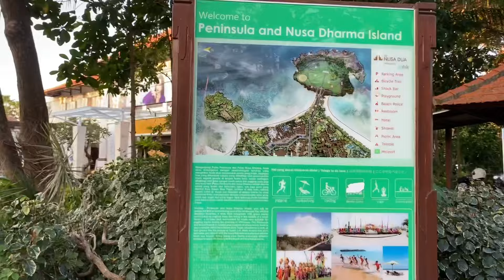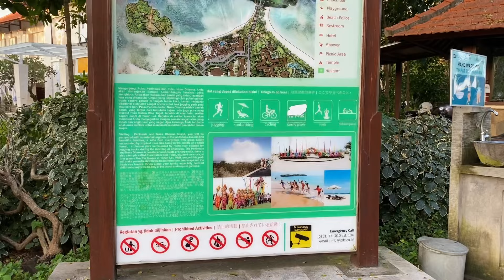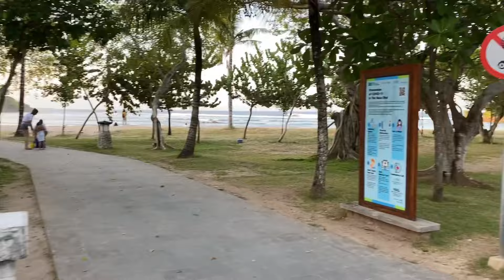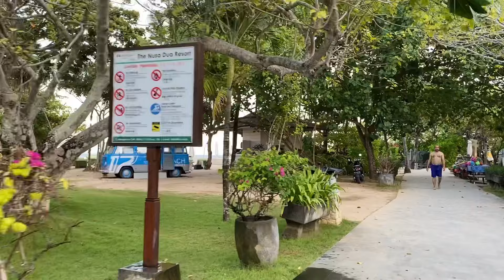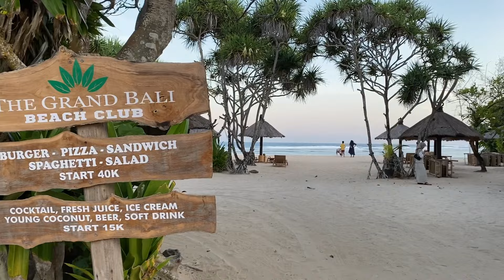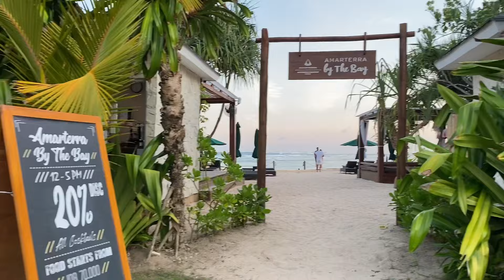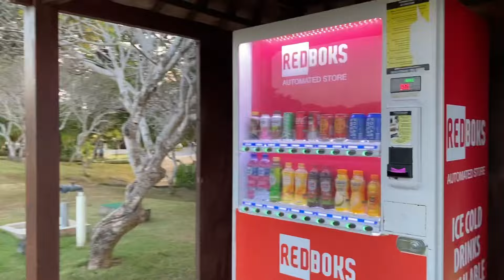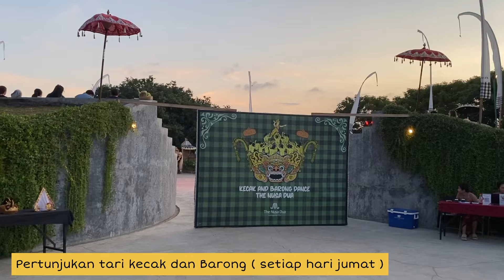WOW MAKIN RAMAI TURIS CHINA !! SUASANA TERBARU KAWASAN ELIT ITDC NUSA DUA BALI : Paninsula island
Di video aku kali ini, aku bakalan ajak kalian melihat situasi dan kondisi terbaru paninsula island yang memiliki pemandangan yang indah dan cantik berada di kawasan elit ITDC Nusa Dua Bali .
Kawasan ITDC merupakan kawasan pariwisata termewag di nusa dua bali dan sangat terkenal di kalangan mancanegara , ada berbagai macam event 2 besar kenegaraan yang mendatangkan tamu dari berbagai negara yang selalu di selenggarakan di kawasan ini. Paninsula island mudah diakses dari bandara internasional i gusti ngurah rai bali hanya membutuhkan waktu 30 menit , kurang lebih jarak tempuh 15 km untuk sampai di kawasan ini .
Paninsula buka setiap hari mulai jam 06.00 pagi hingga 22.00 malam , untuk berkunjunh kesini tidak dikenakan biaya tiket masuk , alias gratis. Hanya perlu membayar biaya parkir dengan harga 5000 (tergantung jenis kendaraan)